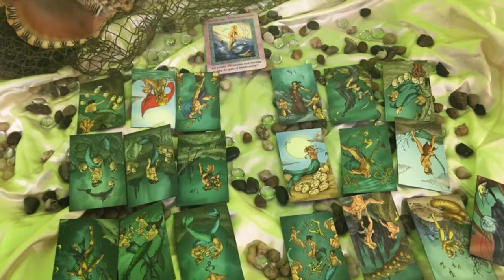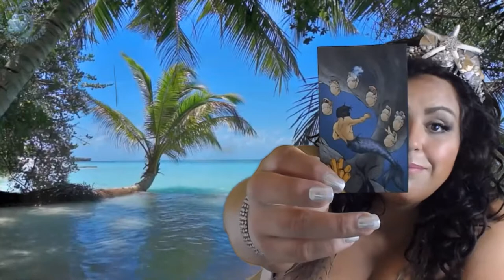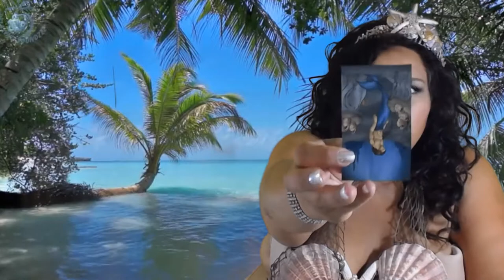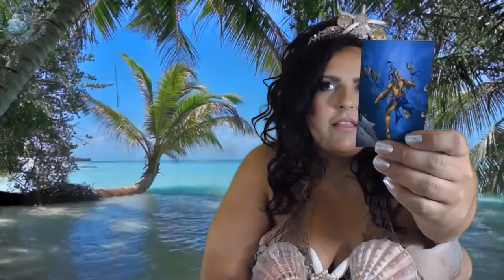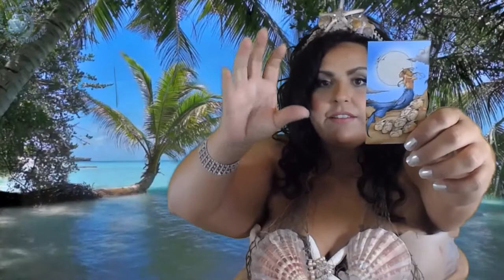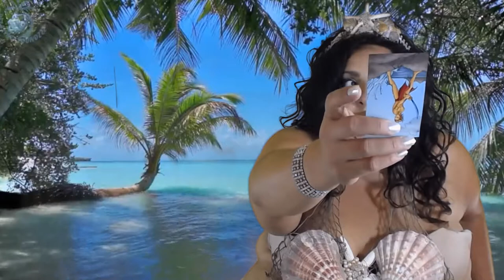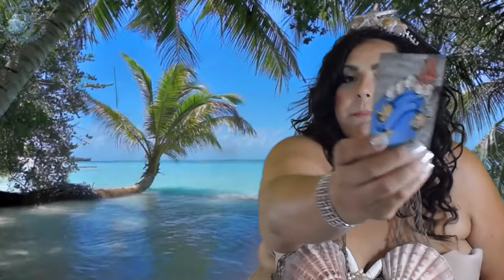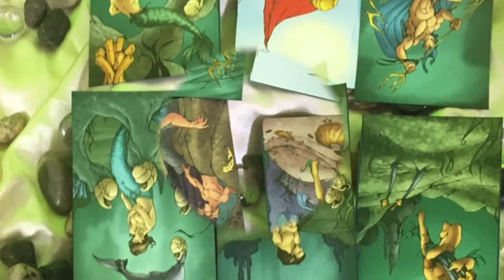Leo, Missed Opportunity! July 15-30 2018 Tarot Reading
Leo, welcome to your July 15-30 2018 Tarot Reading Horoscope. Thank you for joining me today.

Mucha Tarot

Vintage Oracle